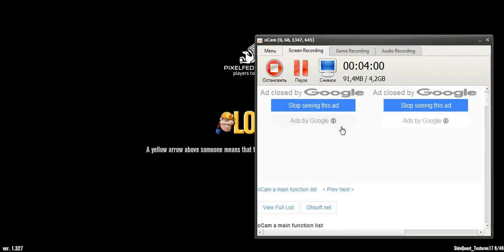Diggy's Adventure Museum Challenge 2 Night Shift